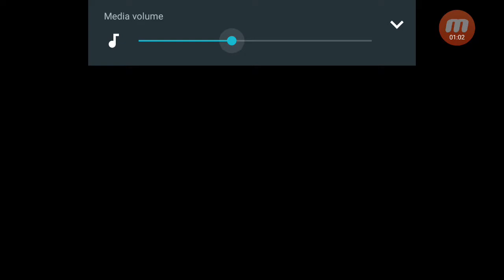Playing crazy neighbor... I freak out